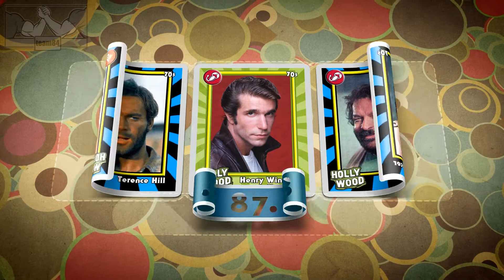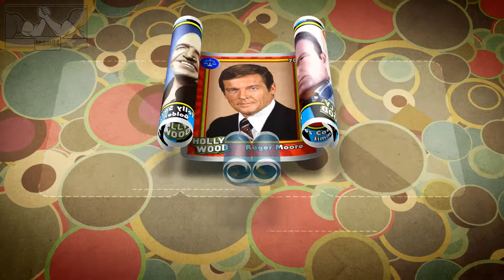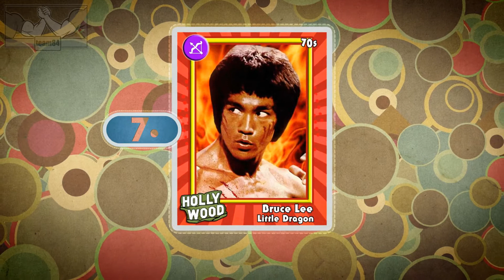Greatest Stars of 1970s